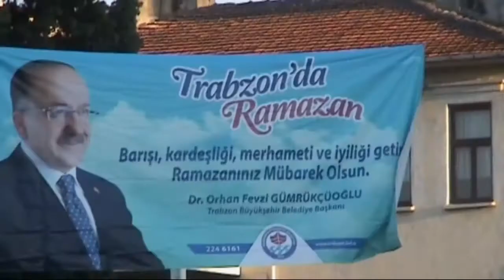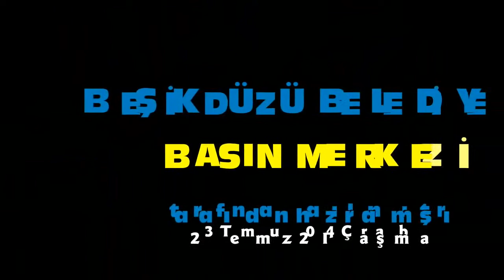Trabzon Büyükşehir Belediyesi Beşikdüzü İftar Programı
Trabzon İli Beşikdüzü Belediyesi'nin resmi Youtube kanalıdır.